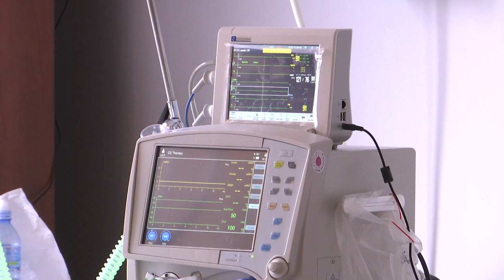ZA TRI DANA 200 POZITIVNIH NA KOVID U PIROTSKOM OKRUGU